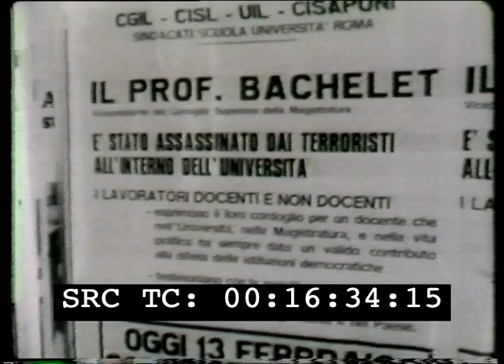Gli operai contro il terrorismo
Reagia:  Aristarco Roberto
Produzione: Unitelefilm
Anno: 1980
Abstract: La prima puntata di una trasmissione della Cgil dedicata al lavoro e alla lotta degli operai contro il terrorismo. Genova, Milano, Torino: tre città, tre fabbriche, una stessa strategia del terrorismo verso il mondo del lavoro. Ma ovunque una identica e ferma risposta degli operai: nessun cedimento, lotta dura e a oltranza contro le minacce e gli attentati.